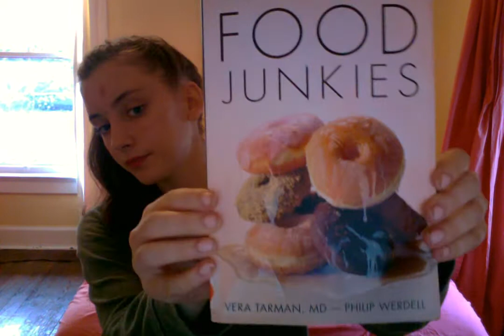Food Junkies book review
A review on a good book about disordered eating.